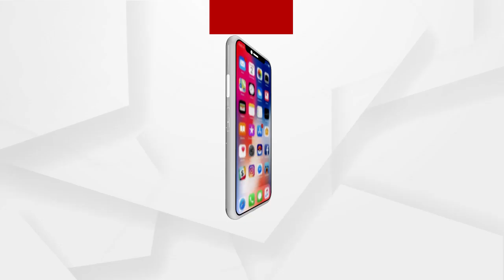ମାହାଙ୍ଗା ମାଟି ରକ୍ତ ରଞ୍ଜିତ ହୋଇଛି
ଖୋଦ୍  ଆଇନମନ୍ତ୍ରୀଙ୍କ ନାଁରେ ଏତେ ବଡ ଅଭିଯୋଗ ଆସିଲା ପରେ ତଥାପି ରାଜ୍ୟ ସରକାର ଚପ୍ ହୋଇ ବସିଛନ୍ତି ବୋଲି ପ୍ରତିକ୍ରିୟା ରଖିଛନ୍ତି କଂଗ୍ରେସ ଯୁବନେତା ରାଜୀବ ପଟ୍ଟନାୟକ...